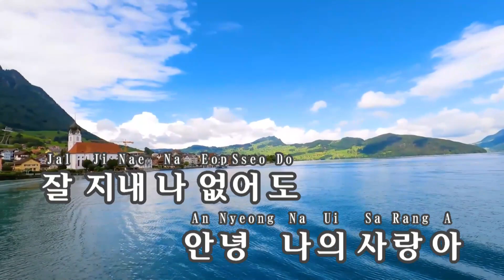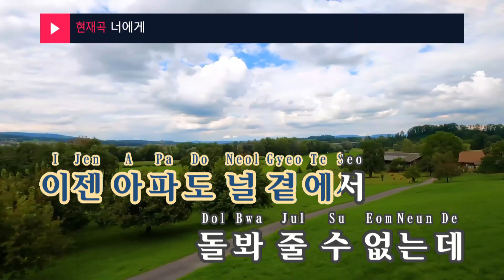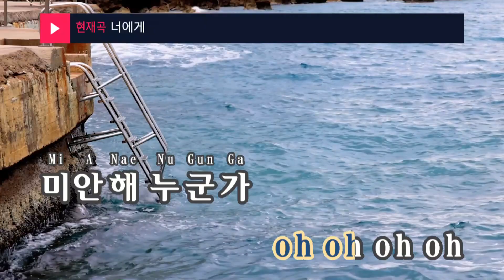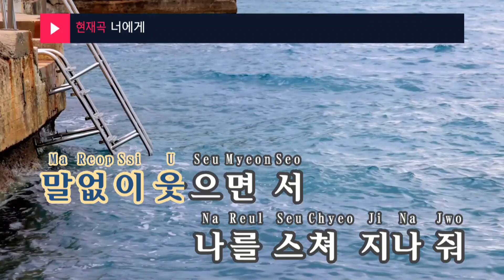너에게 - 김그림(To you - Kim Greem) (KY.47670) / KY Karaoke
★ 곡 정보 ★
번호 : 47670
제목 : 너에게
가수 : 김그림
작사 : 강은경
작곡 : 조영수

Copyrightⓒkeumyoung